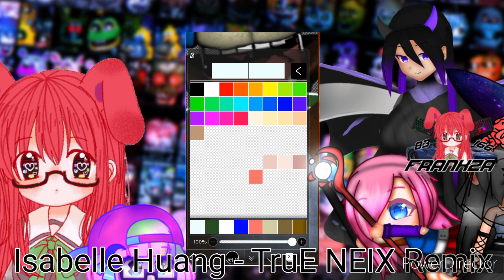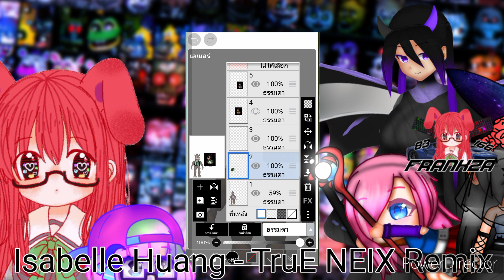Carnie - Official Design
☆Credit
Lefty

☆Design[Gijinka]